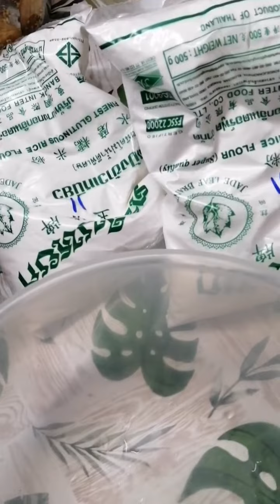my simple recipe palitaw sarap pang meryenda uhmmm😋😋😋